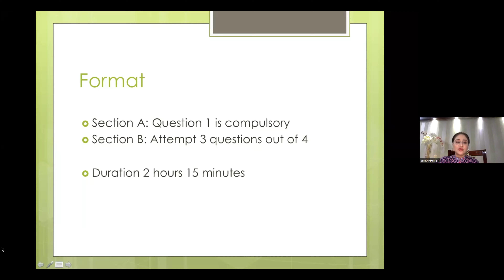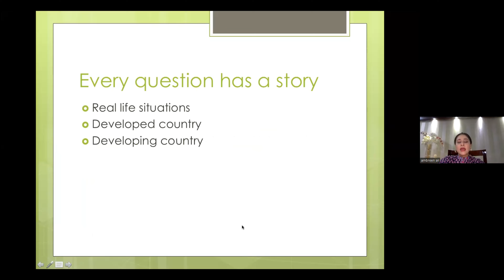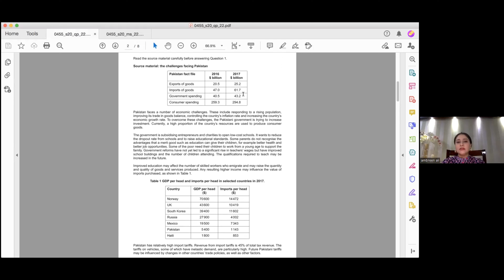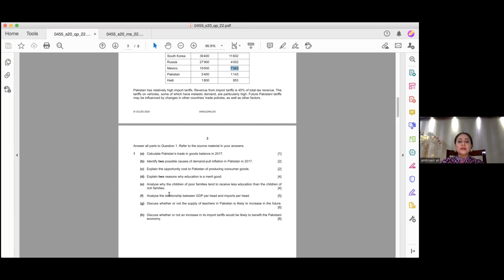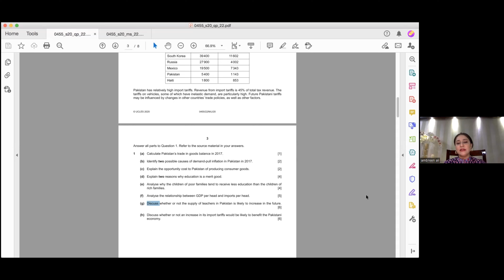IGCSE Economics Papar 2 Compulsory Question Skills